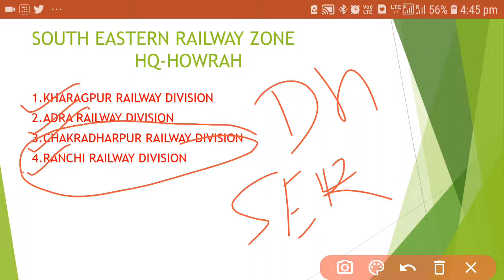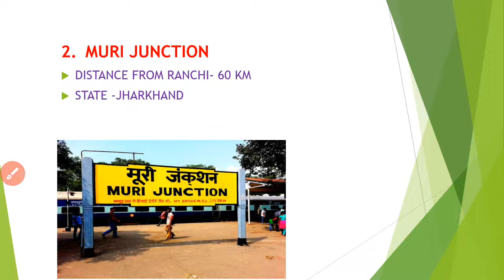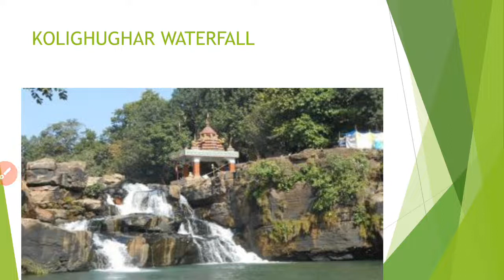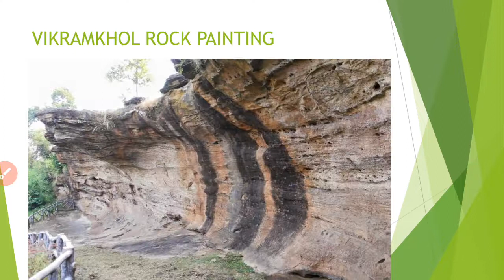CHAKRADHARPUR & RANCHI DIVISION मे कौन कौन से LOBBY आते हैं!!क्यूं जरूरी हैं LOBBY की जानकारी होना🤔?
Hello doston,

In this video aap sabhi log jaan paayenge ki CHAKRADHARPUR & RANCHI division me kon kon se lobby aate hain...
video me aur bhi bahut kuch details se bataaya gaya hain saare lobby ke baare me.

video ant tak dekhein aapko defnitely pasand aayegi...

ending miss mat kijiye...its very inspirational